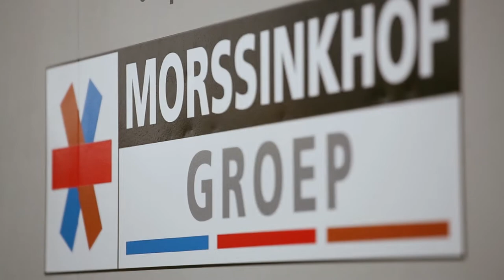SWB - Belangrijk Werk door Freddie Grandadam bij Morssinkhof Groep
Maak kennis met Freddie Grandadam. Freddie is werkzaam bij Morssinkhof Groep en is daar een manusje van alles. Door goede begeleiding van Mark Morssinkhof Groep als door jobcoach arbeidsontwikkeling door Erna via het SWB functioneert hij prima.

SWB is een werk- en leerbedrijf en is gespecialiseerd in werkgelegenheid en arbeids re-integratie voor mensen die een afstand hebben tot de arbeidsmarkt. Voor deze mensen bieden wij begeleid werken zoals handenwerk, inpakwerk en productiewerk. Mensen met een arbeidshandicap begeleiden wij zoveel mogelijk naar regulier werk bij een reguliere werkgever in de vorm van detachering, arbeidsontwikkeling en arbeidsreïntegratie. Onder het werk- en leerbedrijf vallen: diensten&welzijn, groen&buiten, techniek&groepsdetacheringen, schilders, zorg en het groentuin.

Wij streven samen met de organisatie naar een win-win situatie waarbij het sociaal ondernemen en maatschappelijk verantwoord ondernemen (MVO) centraal staan. Als werk- en leerbedrijf opereren wij in Overijssel en met name in Midden Twente waaronder Almelo, Hengelo, Enschede en Borne.

Wilt u met ons samenwerken, neem dan contact op met het SWB via: 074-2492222.